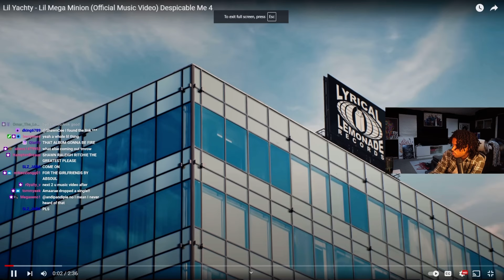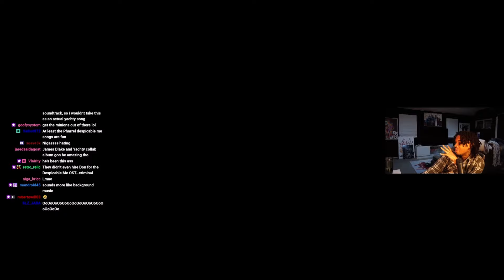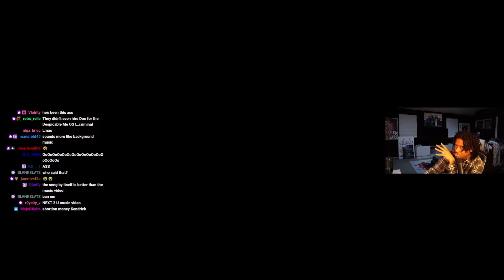THE CEEMAN Reacts To Lil Yachty - Lil Mega Minion